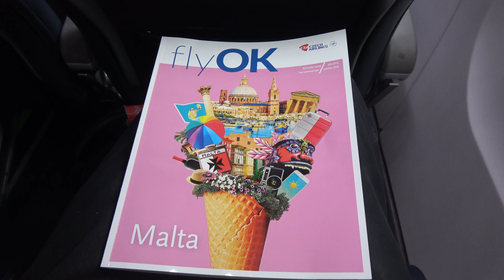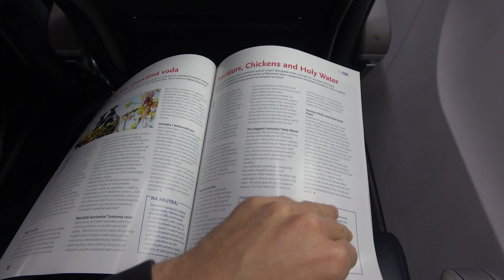Aarhus airport flying to Budapest